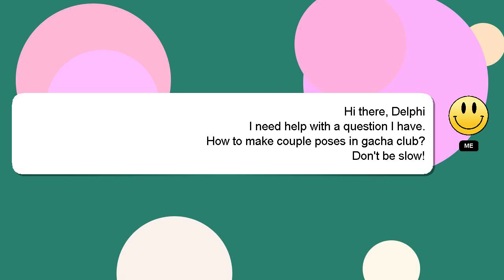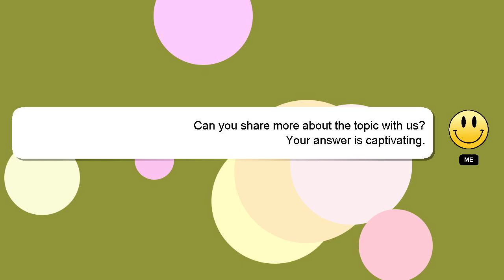How to make couple poses in gacha club?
A short overview of who I am, Hey, I'm known as Delphi. Allow me to provide support in answering your questions. - How to make couple poses in gacha club?

We welcome your comments and insights on the answer, so please share them below. Your answer will be recognized and appreciated, and I will 'heart' it to show my appreciation.

*2 What we are experimenting :*